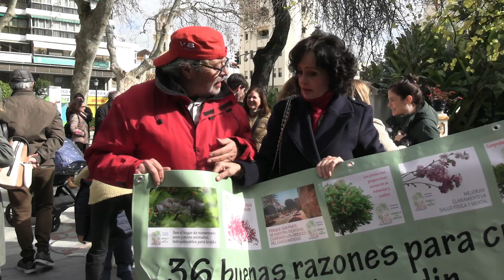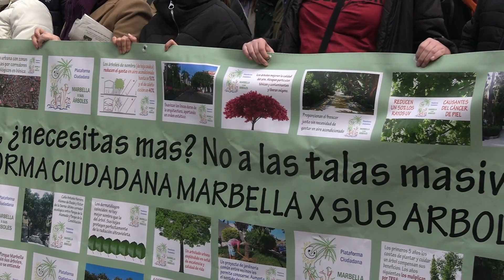MANIFESTACIÓN MARBELLA POR SUS ÁRBOLES 11-2-23